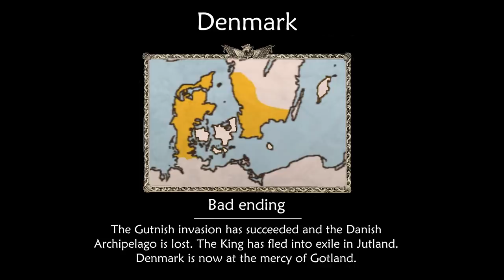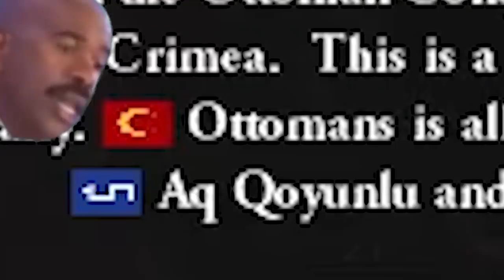[EU4 Meme] Pirate Republic Gotland